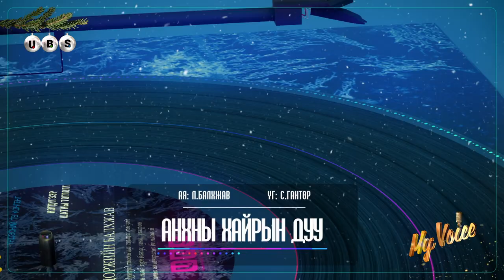Pocahontas | Покохантс #010 | Анхны хайр | My Voice үндэсний шоуны оролцогч хэн бэ?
Анхны хайр
Үг: С.Гантөр
Ая: Л.Балхжав